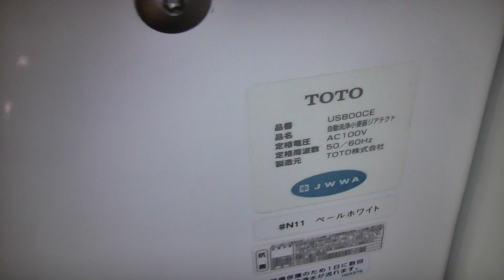TOTO US800CE 便器洗浄（グランモール水巻Aコート）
※ワクチン2回接種済み、アルコール消毒・マスク着用・手洗いなどの感染対策を行って撮影しています。
ジアテクトのUS800CE(N11ペールホワイト)です。
2021年12月13日撮影